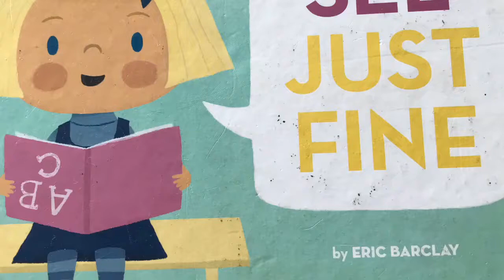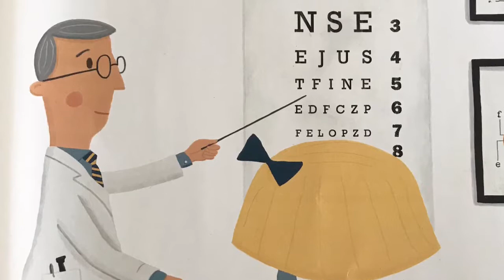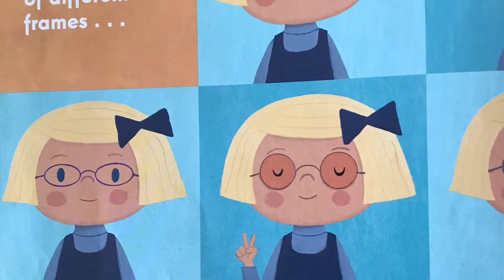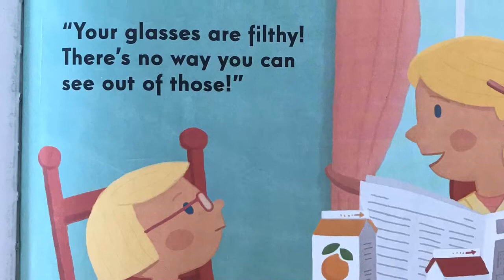I Can See Just Fine - A story by Eric Barclay That Something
This is a story of a girl who refused to believe that something is wrong with her eyesight.That Something Channel welcomes you to the world of Stories